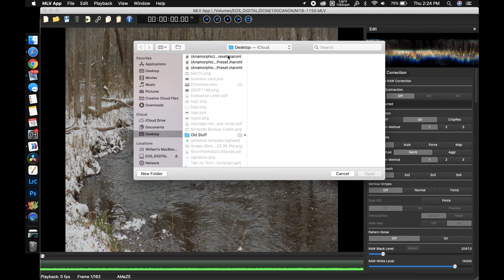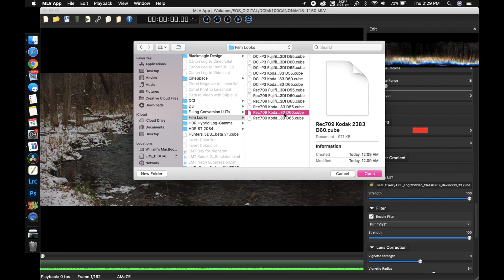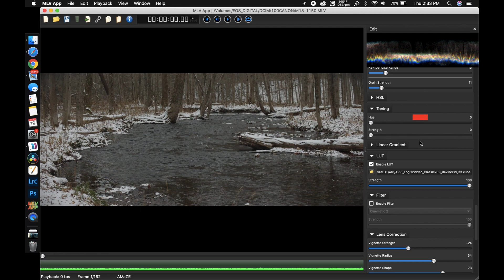MLV.APP Editing Tutorial/Tips(Canon EOS M)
Hey guys, in this video I just wanted to share some tricks I have been playing with in MLV.APP with my footage. I hope it helps you guys out.